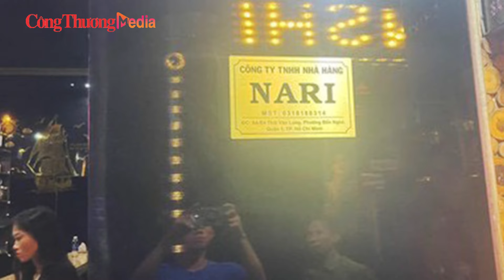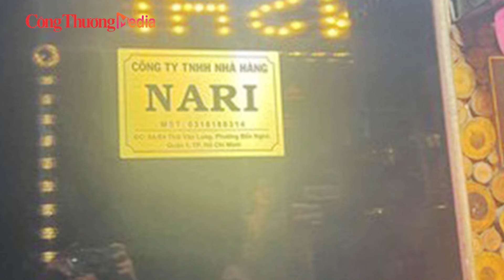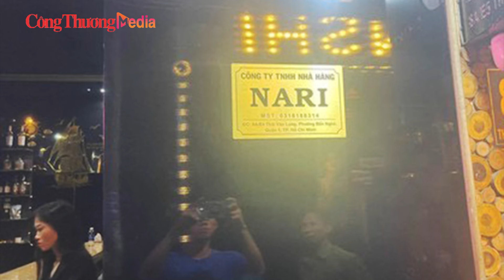Quá sốc cách nhà hàng dùng chiêu trò đen tối cưỡng đoạt tiền của khách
Tin tức 24h mới nhất | Quá sốc cách nhà hàng dùng chiêu trò đen tối cưỡng đoạt tiền của khách
Ngày 5/5, Cơ quan CSĐT Công an Quận 1, TP.HCM đã khởi tố vụ án, khởi tố bị can và bắt giam: Nguyễn Tiền Luân (SN 2001), Nguyễn Quang Lợi (SN 1998), Lê Duy (SN 1999) Lê Thị Phương Trâm (SN 1997) và Phan Thị Kim Xuyến (SN 1997), cùng ngụ TP.HCM, để điều tra hành vi Cưỡng đoạt tài sản.
Đồng hành cùng Báo Công Thương